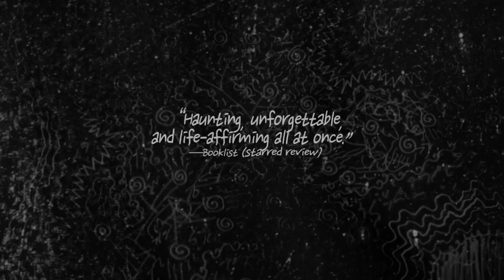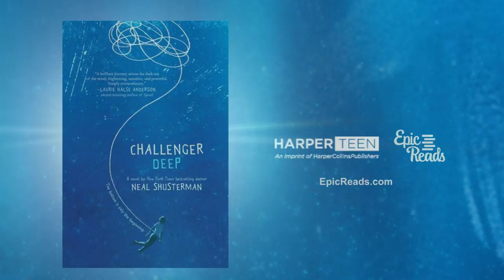CHALLENGER DEEP Trailer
The bottom is only the beginning.

CHALLENGER DEEP is a captivating and deeply personal novel about one teen’s experience with mental illness from New York Times bestselling author Neal Shusterman, whose son Brendan’s powerful drawings inspired many elements of the book.

Caden Bosch is on a ship that’s headed for the deepest point on Earth: Challenger Deep, the southern part of the Mariana Trench.

Caden Bosch is a brilliant high school student whose friends are starting to notice his odd behavior.

Caden Bosch is designated the ship’s artist in residence, to document the journey with images.

Caden Bosch pretends to join the school track team but spends his days walking for miles, absorbed by the thoughts in his head.

Caden Bosch is split between his allegiance to the captain and the allure of mutiny.

Caden Bosch is torn.